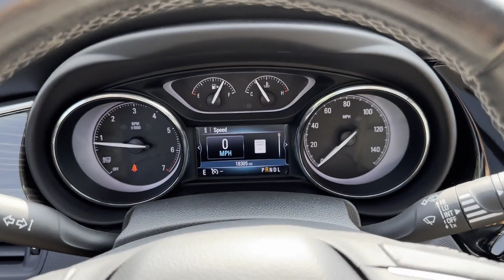Used 2020 Buick Envision Essence Sterling Heights, Macomb, Rochester Hills, Shelby Twp/Utica, Romeo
2020 Buick Envision Essence LRBFXCSA6LD199743 Video

This 2020 Buick Envision Essence LRBFXCSA6LD199743 is full of phenomenal features such as: